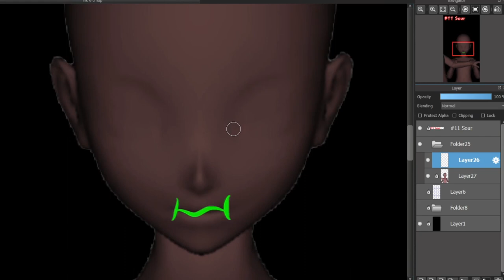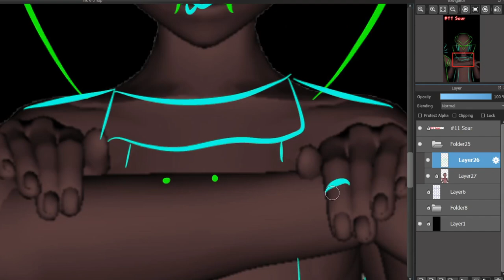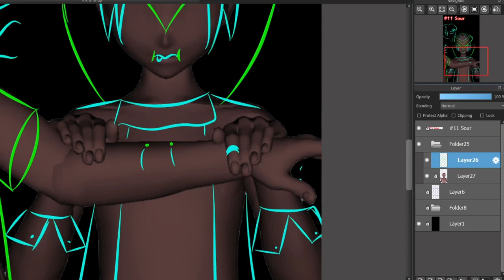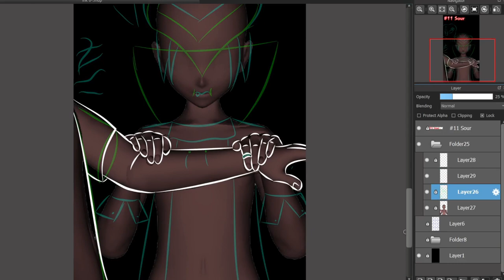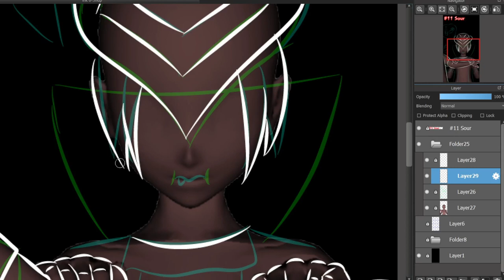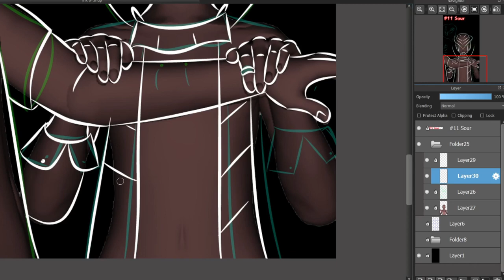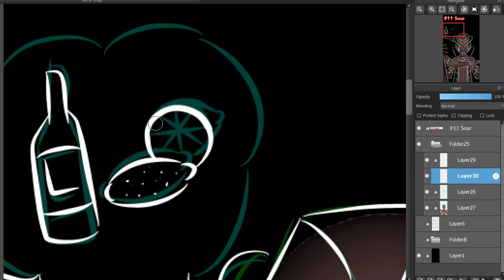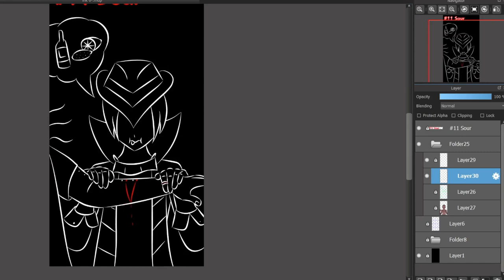Halloween inktober 2021 11